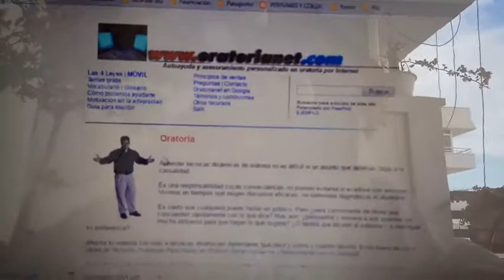Para expresarse mejor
Fantástico recurso informativo para desarrollar tu capacidad expresiva.